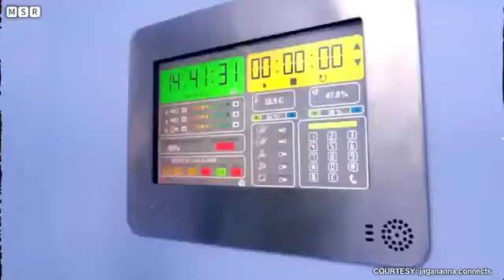23 August 2024